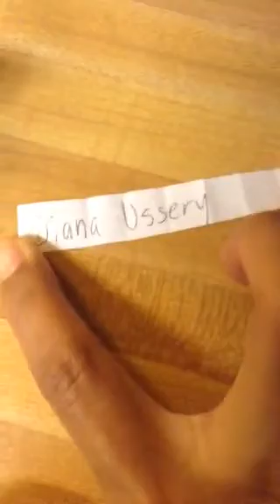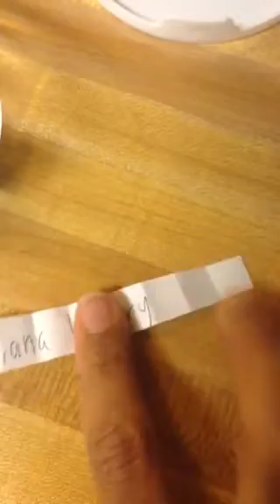Giveaway winner announcement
Thank you everyone and love you all so much!